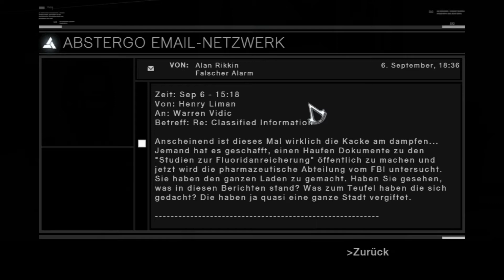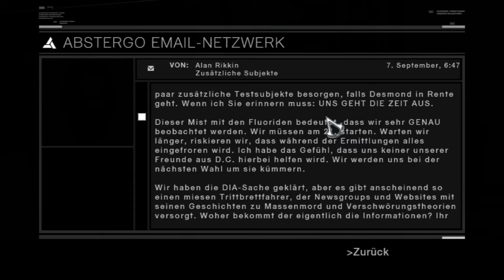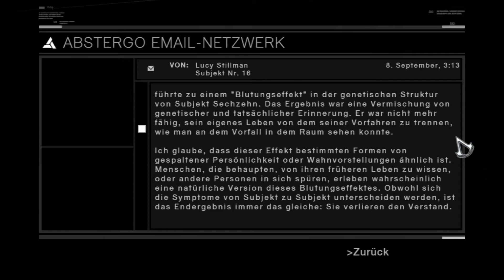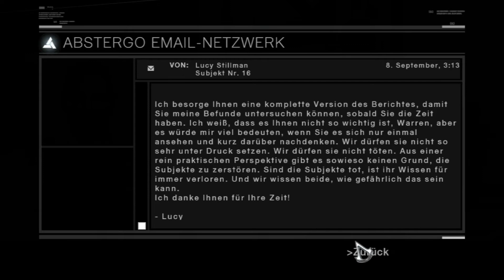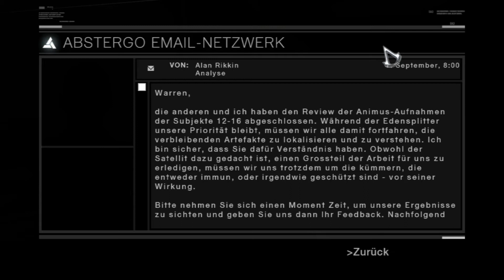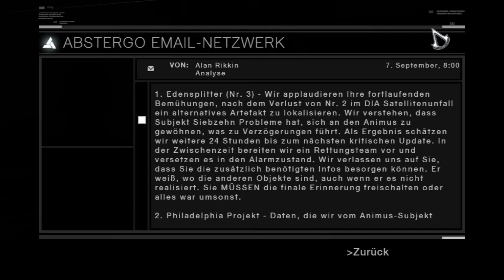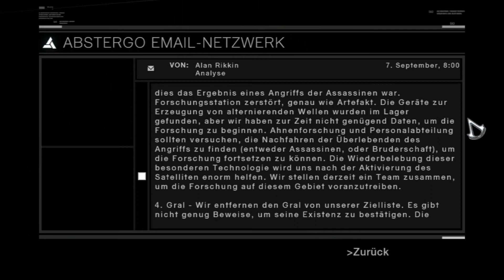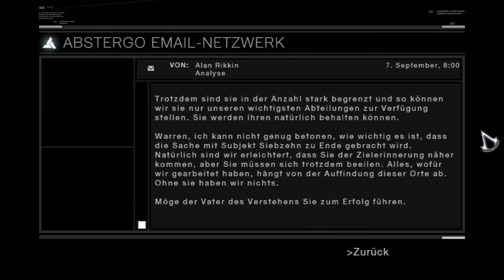Let's Play Assassins Creed #086 - Lasst uns gemeinsam E-Mails lesen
In der letzten Folge lesen wir zusammen einige vertrauliche E-Mails und schaffen es sogar noch, den Konferenzraum zu betreten.

Spiel: Assassins Creed
Kommentar: Scarlia

Assassins Creed ist Eigentum von Ubisoft.